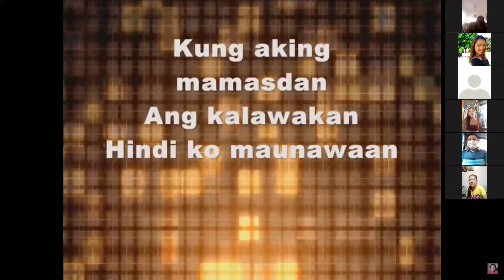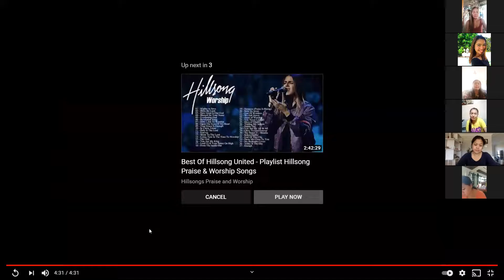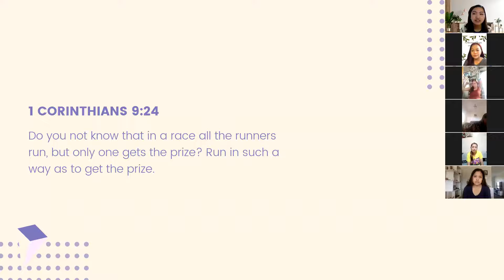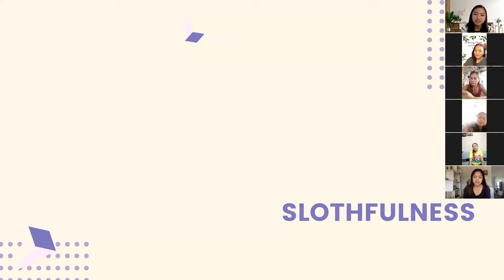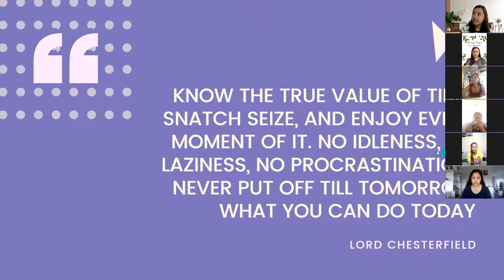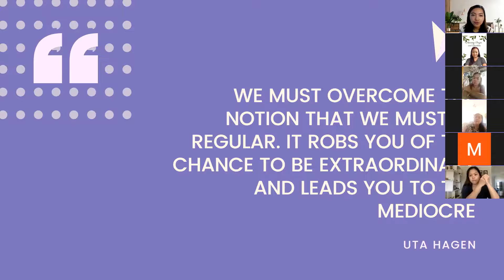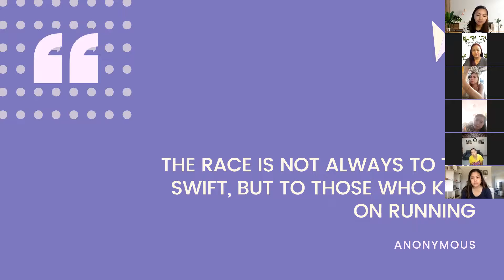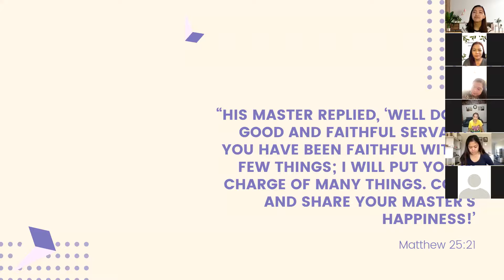MORNING PRAYER & DEVOTION- 94th Day- JUNE 17, 2021